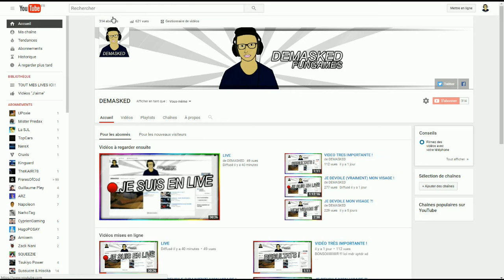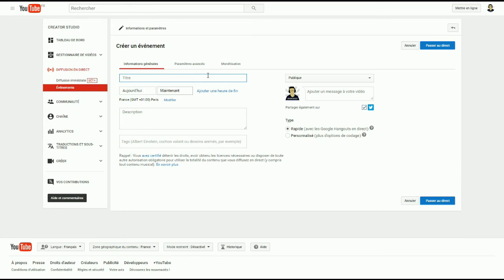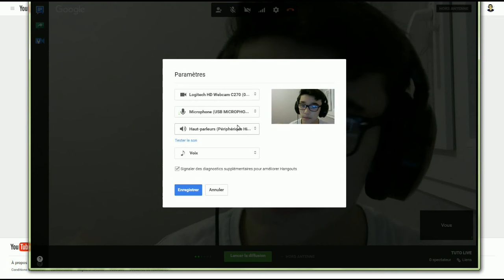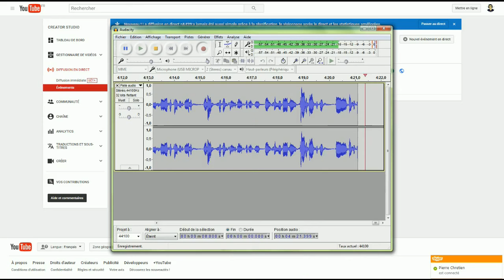COMMENT FAIRE UN LIVE SUR YOUTUBE !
Merci d'avance.